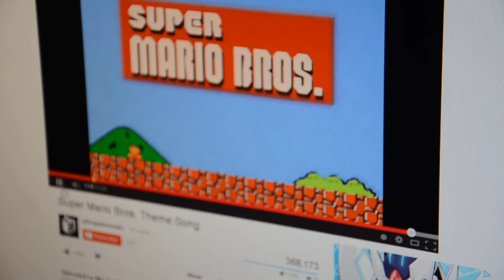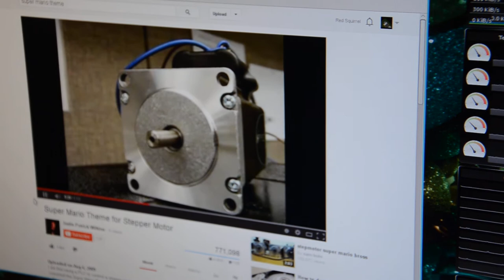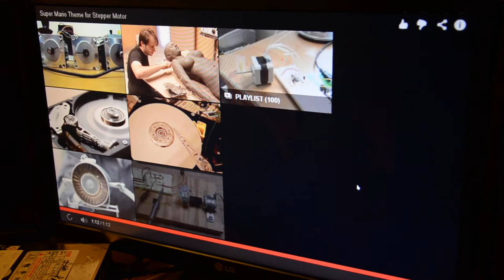Super Mario on a regular DC motor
Super Mario theme on a standard DC motor.  For giggles, also on a stepper motor (not my video), on a DC motor.